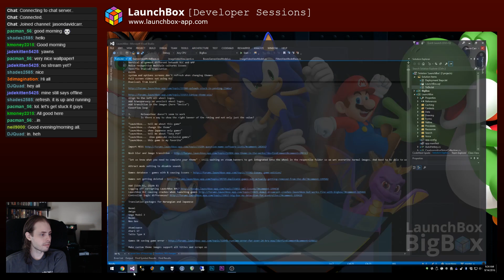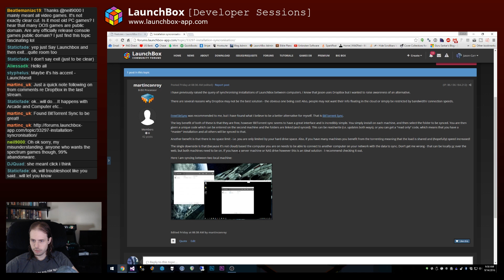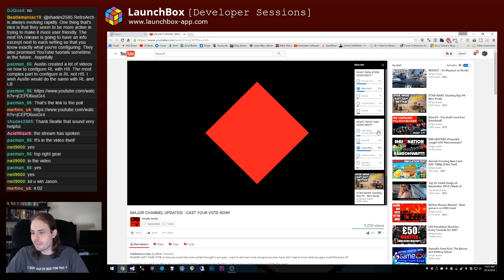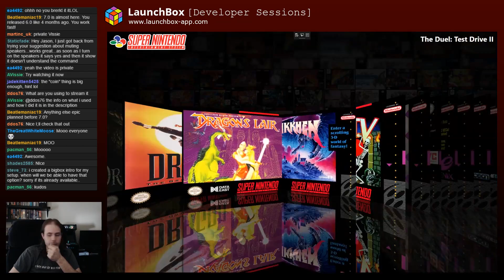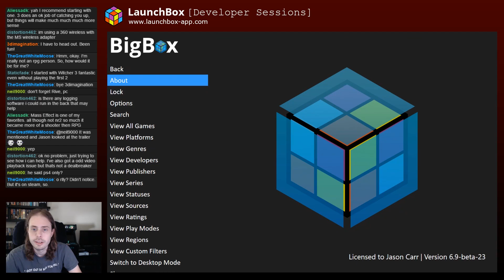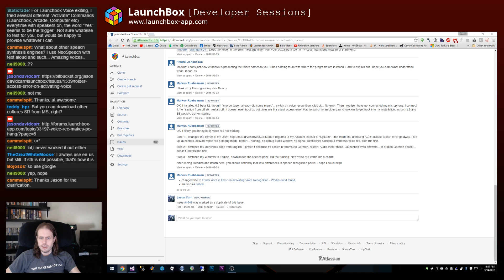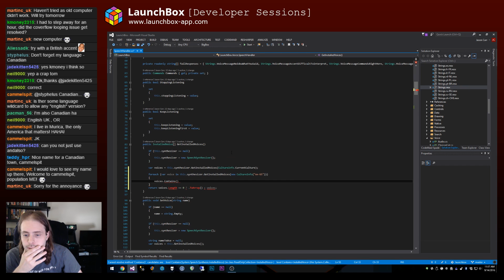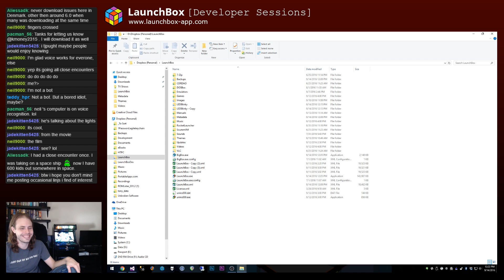Bugfixes for the 6.9 Release - 2016/09/14 - LaunchBox Development Live Streams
Today we worked on several bug fixes for the 6.9 release.